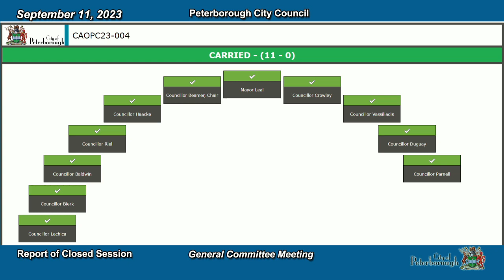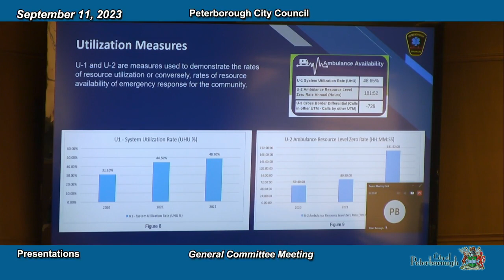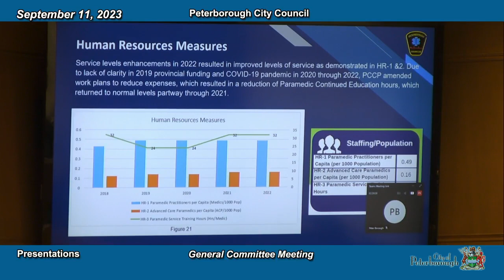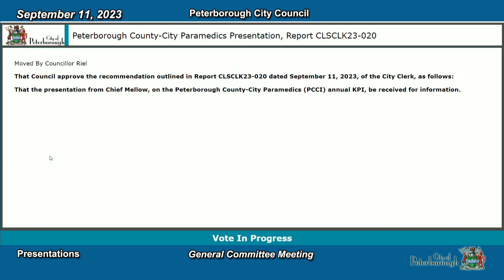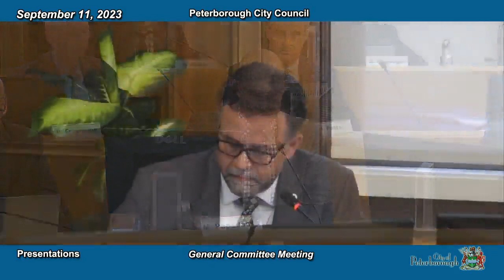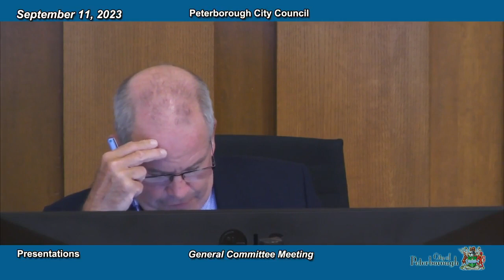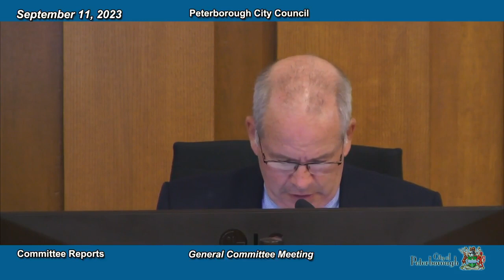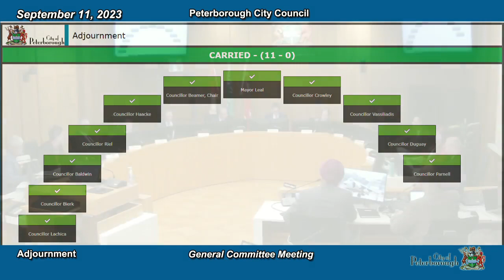General Committee meeting, September 11, 2023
Peterborough City Council, General Committee meeting, September 11, 2023